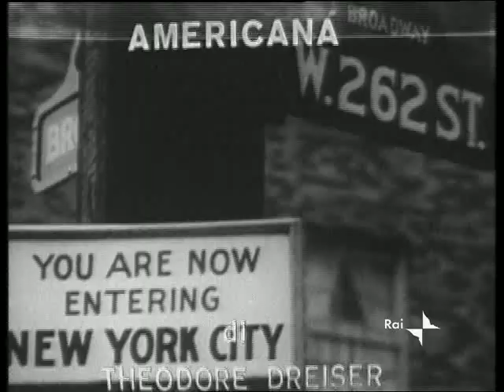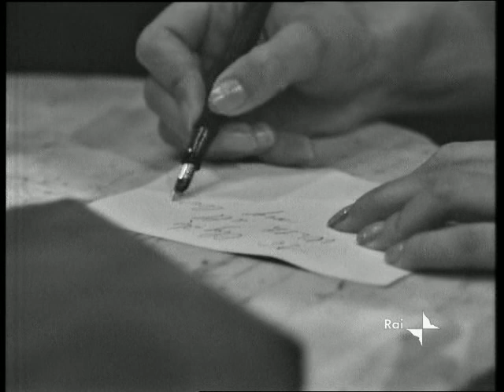Una tragedia americana (1962) 1x7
Una tragedia americana è il titolo di uno sceneggiato televisivo in sette puntate andato in onda sul Programma Nazionale dall'11 novembre al 23 dicembre del 1962. È tratto dall'omonimo romanzo pubblicato nel 1925 di Theodore Dreiser (Terre Haute, 27 agosto 1871 -- Hollywood, 28 dicembre 1945) che è stato uno scrittore e poeta statunitense, considerato il padre del romanzo moderno americano e uno dei maggiori esponenti del realismo. Una tragedia americana racconta l'allucinante parabola di un social climber ("arrampicatore sociale"), che ha ispirato anche una commedia di successo di Patrick Kearney, un film del 1931 e pure un film del 1951 con Montgomery Clift, Elizabeth Taylor e Shelley Winters: Un posto al sole. La vicenda è un atto d'accusa contro la corsa al successo dei giovani americani negli anni Venti. Contrariamente a quanto affermato con supponenza da qualche critico, sono testimone oculare che all'epoca lo sceneggiato ebbe un successo clamoroso; concordo invece sul fatto che le cose migliori del cast ci arrivano da Giuliana Lojodice (la vittima) e Lilla Brignone (la madre) più che da Warner Bentivegna e Virna Lisi. Da menzionare anche che nello sceneggiato partecipano moltissimi altri bravi interpreti (Glauco Onorato, Scilla Gabel, Roldano Lupi, Ileana Ghione, Luigi Vannucchi, Franco Volpi, Regina Bianchi, Renzo Palmer, Alberto Lupo, Fosco Giachetti, solo per citarne alcuni). Buona a mio parere la regia di Anton Giulio Majano che si occupò anche della sceneggiatura. Le musiche sono state curate da Piero Piccioni.

Cast artistico principale:
Warner Bentivegna: Clyde Griffiths; Glauco Onorato: Eddie; Lilla Brignone: Elvira Griffiths; Elio Jotta: Asa Griffiths; Scilla Gabel: Ortensia; Roldano Lupi: Samuel Griffiths; Lida Ferro: Elisabeth Griffiths; Ileana Ghione: Mira Griffiths; Luigi Vannucchi: Gilbert Griffiths; Giuliana Lojodice: Roberta Alden; Otello Toso: Wiggham; Virna Lisi: Sondra Finchley; Franco Volpi: Mr Finchley; Regina Bianchi: Mrs Finchley; Gabriele Antonini: Stuart Stark; Renzo Palmer: Lo sceriffo Slack; Alberto Lupo: Procuratore Ferren; Gianni Santuccio: L'avv. Jephson: Fosco Giachetti: L'avv. Belknap; Giusi Raspani Dandolo: La signora Peyton; Mario Ferrari: Il giudice Oberwaldt e con Renato Montalbano, Rada Rassimov, Loretta Goggi, Roberto Chevalier, Silvano Tranquilli, Lyla Rocco, Oreste Lionello.

Trama
Una tragedia americana, si ispira a un fatto di cronaca e racconta la storia di Clyde Griffiths, figlio di un predicatore evangelista itinerante di Kansas City. Insofferente di quella vita modesta ed avendo grandi ambizioni, lascia la famiglia e inizia a lavorare, prima come fattorino in un albergo, poi chiede aiuto al ricco fratello della madre e viene assunto nella sua azienda di camicie. In fabbrica conosce Roberta, un'operaia con cui intreccia una relazione, ma poco tempo dopo la ricca e viziata Sondra Finchley, appartenente alla buona società della cittadina, si innamora di lui. In breve Clyde non solo riesce ad occupare una posizione di rilievo, ma grazie al suo carattere aperto, si inserisce benissimo nella cerchia di amici dei cugini. Quando Roberta gli rivela di essere incinta, Clyde è preso dal panico, teme di perdere Sondra e il suo brillante futuro, dunque decide di uccidere l'amante, tentando di far passare la sua morte come un tragico annegamento, ma viene scoperto, processato e condannato a morte. Solo allora si renderà conto di come abbia sprecato la sua vita.

NOTA BENE: POSSIEDO SOLO LE PRIME 5 PUNTATE IN ALTA QUALITA', PER LE ULTIME DUE DOVRETE ACCONTENTARVI DI QUELLO CHE SI TROVA IN RETE.